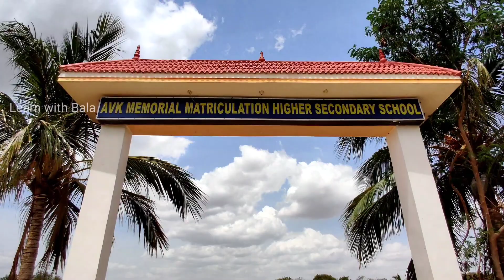AVK MEMORIAL MATRIC HR SEC SCHOOL ADMISSION OPENS SPECIAL FEE CONCESSION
AVK MEMORIAL MATRIC HR SEC SCHOOL,
RAJAPALAYAM ROAD,
SANKARNKOVIL